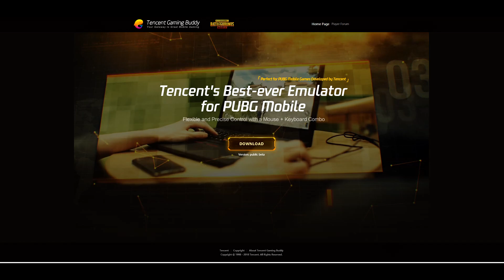ТЕСТ НОВОЙ КАРТЫ и НОВЫЙ ПАБГ ОБНОВЛЕНИЕ PUBG / PLAYERUNKNOWN'S BATTLEGROUNDS ( 09.05.2018 )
ОБНОВЛЕНИЕ PUBG - ТЕСТ КАРТЫ SANHOK и ПАБГ для калькуляторов!
Новый пабг для слабых ПК, Tencent, тест новой карты, дело движется с релизу, исправление ошибок и многое другое.
Русский перевод обновления (новостей) по игре PlayerUnknown’s Battlegrounds. Полный обзор, все о чем говорят разработчики.
Новости PUBG от 9 мая 2018 года.

Подключайся и зарабатывай вместе с самой прибыльной партнерской программой YouTube, AIR